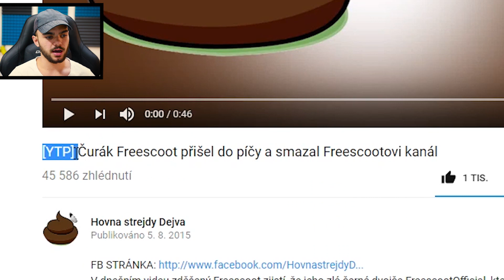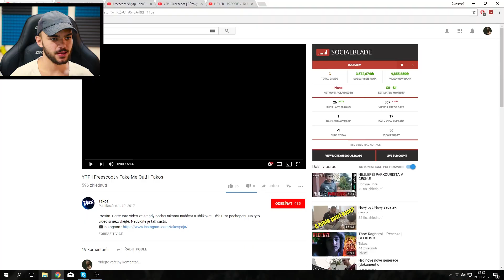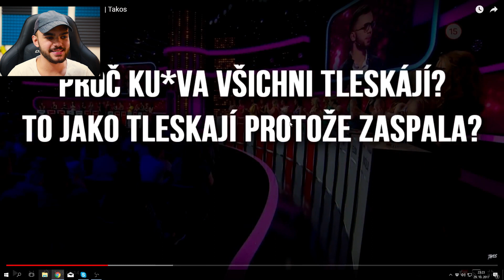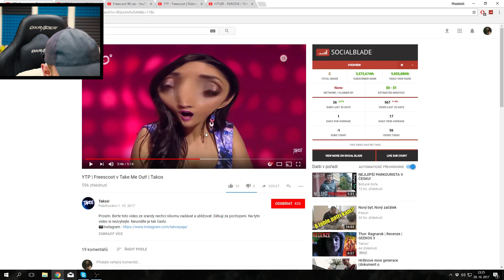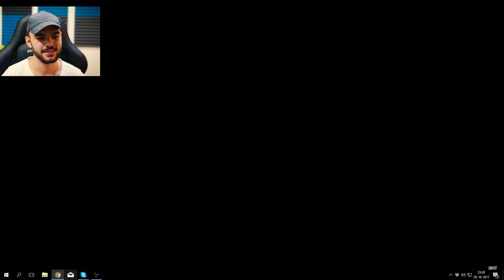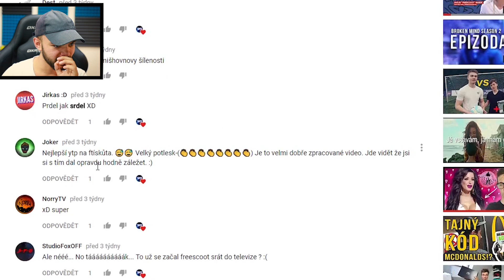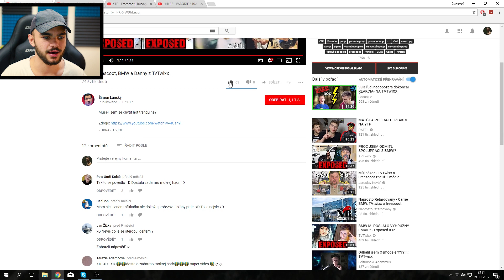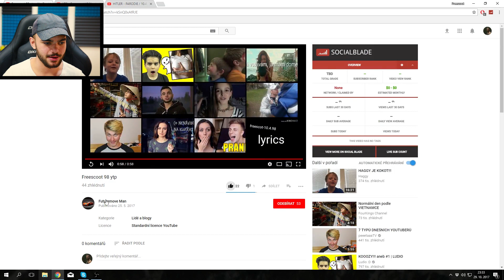REAKCE NA VAŠE YTP!!!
Partner tohoto kanálu je partnerská síť tubrr.net a Sportovní výživa a doplňky stravy Fit-Pro